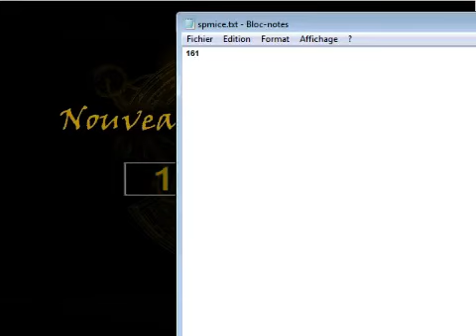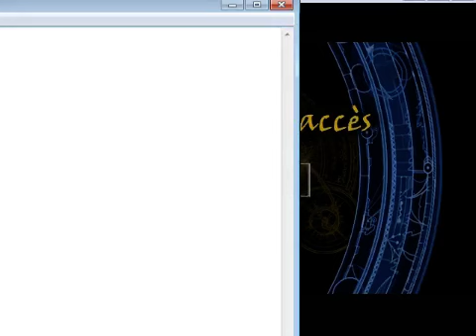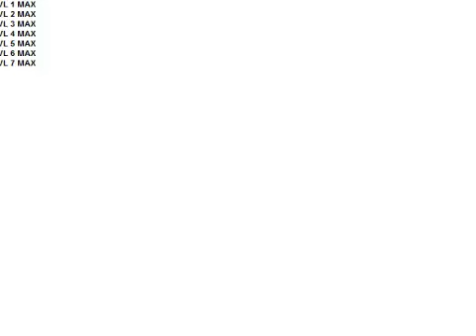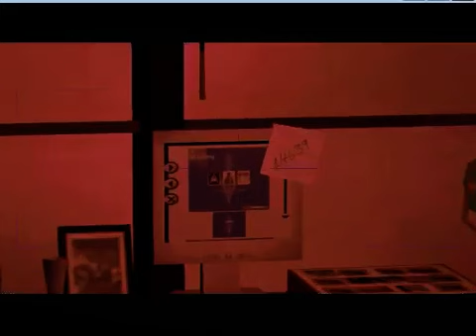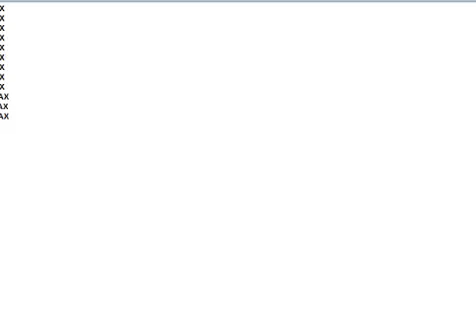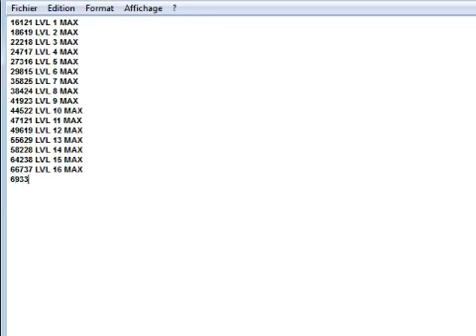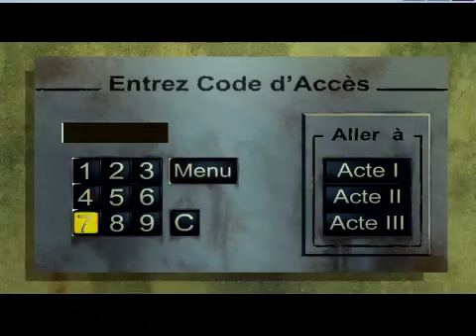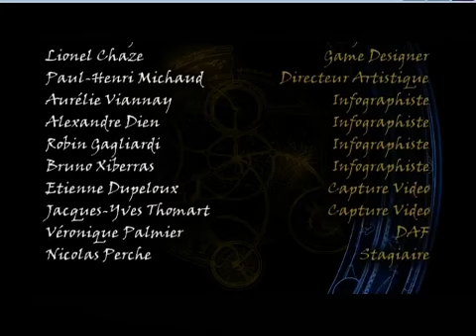Tomb Raider The Action Adventure 100% Challenge